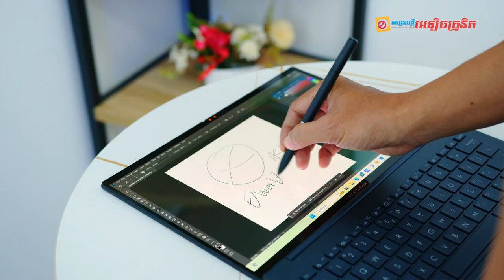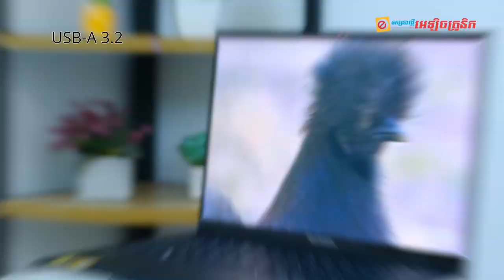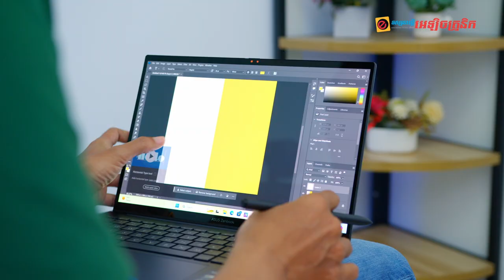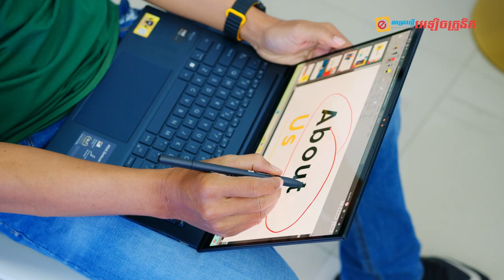ASUS Zenbook 14 OLED-UX3405 ឌីស្សាញថ្មី មានកម្រ៉ាស់ស្តើង មានភាពទាក់ទាញខ្លាំងមែនទែន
ASUS Zenbook 14 OLED-UX3405 ឌីស្សាញថ្មី មានកម្រ៉ាស់ស្តើង មានអេក្រង់កម្រិត 3K Lumina OLED Display មានភាពទាក់ទាញខ្លាំងមែនទែន!
ឡេបថបថ្មីនេះ បំពាក់នូវស៊ីភីយូ Intel-Core Ultra 7, ក្រាហ្វិកកាត Intel Arc, RAM 16GB, Storage 1TB និងមានតម្លៃ 1199 ដុល្លារ!